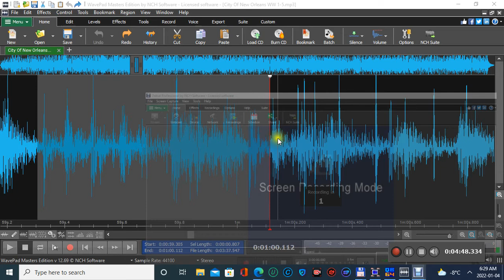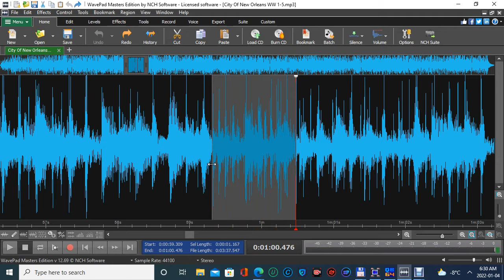How to fix a bad spot in an old often hard to find square dance MP3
In this video I will show you, the caller , who may happen to have an old recording of say a Wild West record, in this case City of New Orleans. If you have a skip or a wow in the recording it is easy to fix with Wavepad, and it is often not noticeable in the recording if you only take out a few beats in the recording. I also show you how to microscopically join the two end pices before and after the skip or wow in the mp3, and how to do just that effectively.